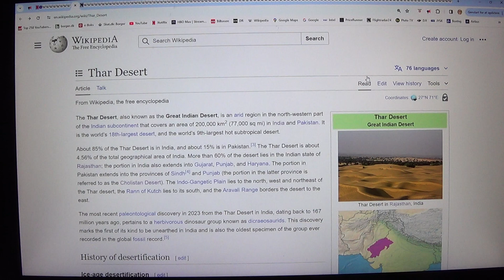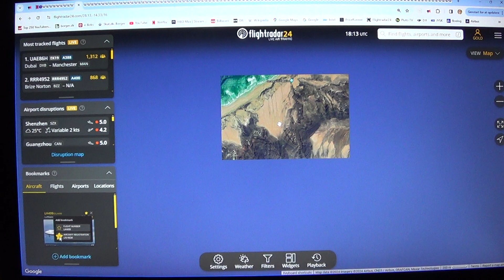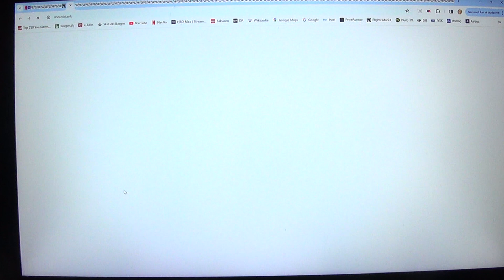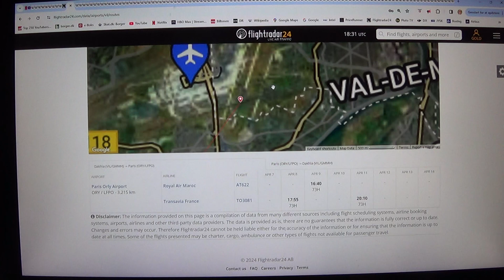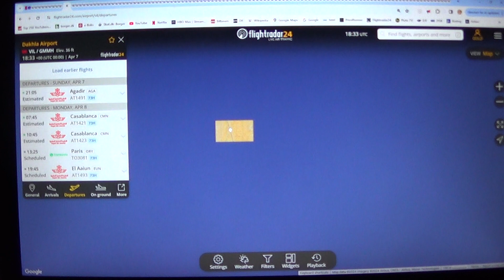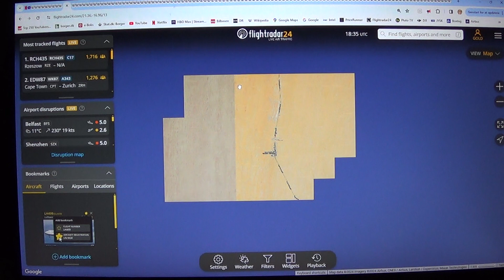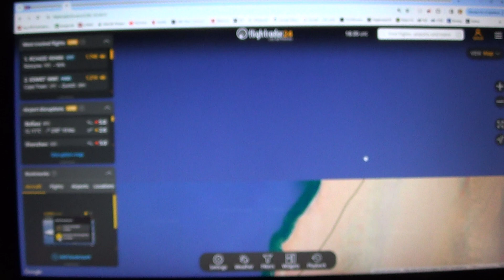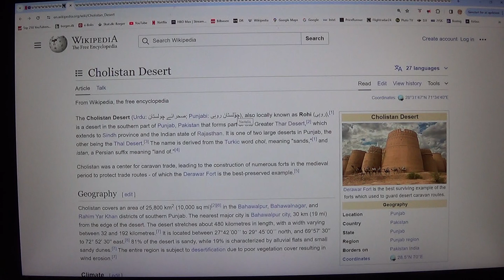MongoTV_13300 - Del 135 - JORDEN BLIVER EN STOR TØR ØRKEN - Thar Ørken - Indien - 1 af 6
DEL 135 - (Video er i 6 dele : Del 135 til Del 140). God SØNDAG AFTEN. Klokken den er 21.30 nu, og mit gamle sony CX-220 videokamera, løb tør for strøm igen. Men det oplader heldigvis lynhurtigt, på under 1 times tid. Så jeg blev ikke helt færdig nu, og vil gerne, optage noget mere dansk video, hvor jeg ligger og kigger, på den Thar ørken i det Flightradar24 program, med satalit foto. Thar Ørken ligger kun cirka 200-300 kilometer stik vest fra hovedstaden New Delhi og Delhi, men den er kæmpestor, og er en af verdens største ørkener. Det er måske verdens mest befolket ørken, lige bortset fra den gigantiske store Sahar ørken ? Den Thar Ørken, har nok ligget der, i et par 1.000 år ? så det er ikke, en ny ørken, som er skabt, på grund af de klimaændringer nu, og tørke. Men mon ikke, at denne store Thar Øken, den breder sig mange kilometer hver år, i forskellige retninger ?